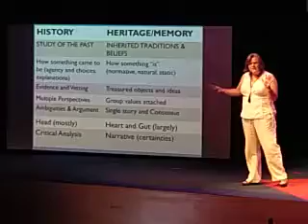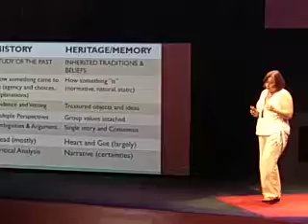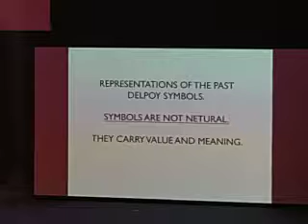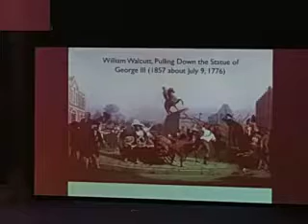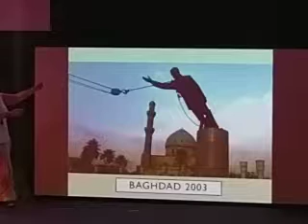Cambiando nuestra forma del conocimiento THE DAY OF KNOWLEDGE thedok en diariojudío(7)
Del cine, a los debates políticos, a como hablar con los demás, dejar de ser una persona para convertirse en personaje, la historia no es historia es presente y futuro, y el futuro de la cultura digital y los cambios a venir, todo en un solo @thedayofknowledge thedok en @diariojudiomexico @diariojudio